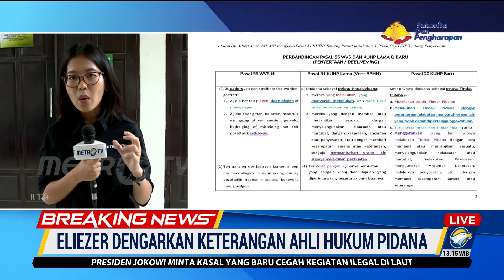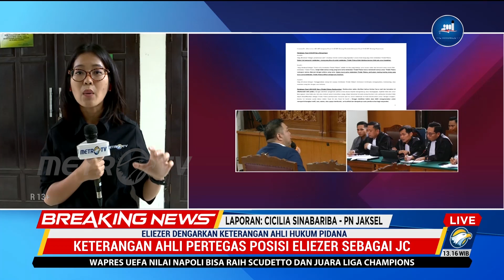Pasal 51 Ayat 1 KUHP Jadi Poin Meringankan Hukuman Richard Eliezer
MetroTV,
Juru Bicara RKUHP Albert Aries menjadi saksi ahli yang meringankan pada sidang lanjutan terdakwa Richard Eliezer, Rabu (28/12/2022). Albert menilai jika melakukan perintah atasan tidak bisa dipidana. Hal itu merujuk pada Pasal 51 ayat 1 KUHP.

Pasal itu berbunyi "Barang siapa yang melakukan perintah jabatan yang diberikan penguasa yang berwenang, tidak dipidana". Pasal tersebut selalu digunakan pihak kuasa hukum Eliezer untuk membebaskan Eliezer.

Salah satu poin yang dinilai meringankan yang disampaikan Albert Aries, yakni seseorang yang melakukan tindakan pidana belum tentu bisa dimintai pertanggungjawaban atas tindakan pidana yang ia lakukan. Hal ini berlaku dalam hukum pidana.